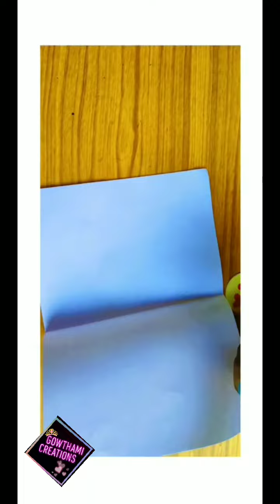How to make box with paper at home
How To Make Box At Home With Paper